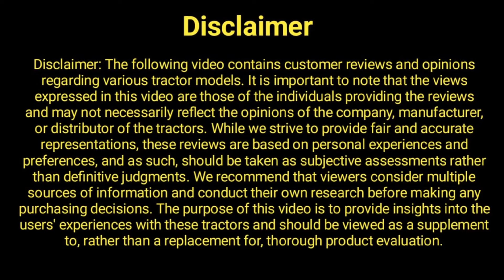John Deere ट्रैक्टर अंदर से कैसादिखता... और क्यों नंबर वन है तकनीक में...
एक वीडियो के अंदर जॉन डीरे ट्रैक्टर के अंदर की पूरी की तकनीक बताई गई है किस तरह से ट्रैक्टर चलता है किस तरह से काम करता है किस तरह से गैर काम करते हैं यह पूरी तरह विस्तार से बताया गया वीडियो देखें और समय चाहिए
ट्रैक्टर से सफलता तक किताब का ग्रुप जहां धनवान बनने का कोर्स फ्री आपके लिए। ट्रैक्टर वाले ग्रुप जहां पर आप किसानों के साथ ट्रैक्टर कैसे खरीदना है किसी किसान की मदद करता है। Tractor

ट्रैक्टर से सफलता तक किताब। कीमत 1399 रुपए मात्र।
1.गिफ्ट 20000 का मनी ब्लूप्रिंट ऑफ़ सक्सेस लाइव कोर्स मेरे साथ 10 दिनों तक पैसा कैसे ज्यादा आपके पास आए

2.आपके घर पर आकर आपके साथ वीडियो शूट करूंगा
पेमेंट करें फोन पे गूगल पे 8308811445
यह व्हाट्सएप नंबर भी और बात भी कर सकते.  अमेजॉन से किताब खरीदने के लिए इस लिंक का इस्तेमाल करें